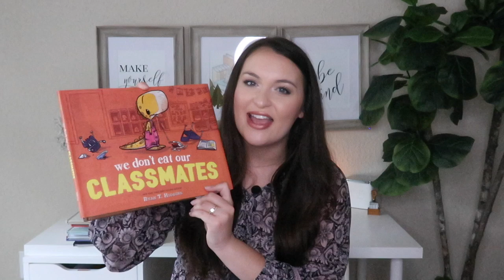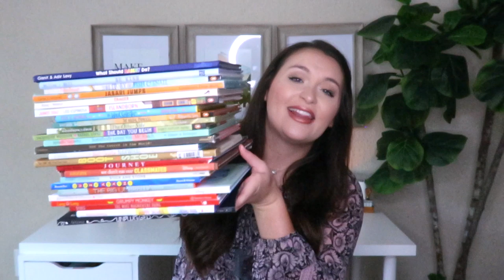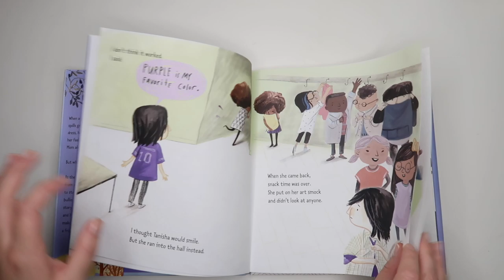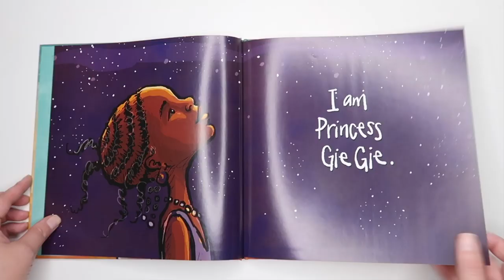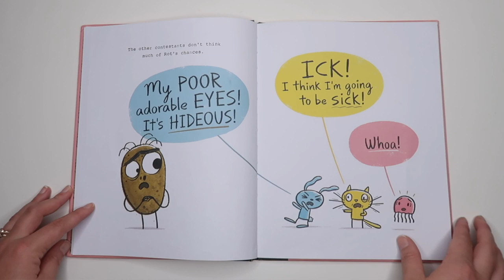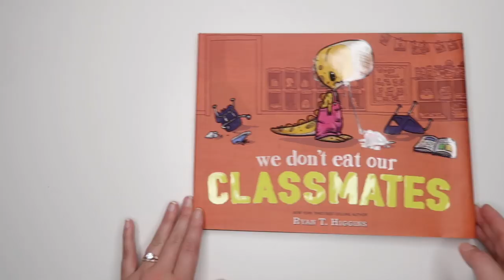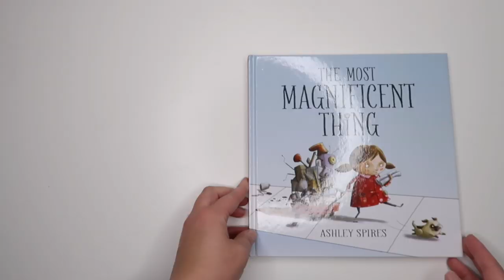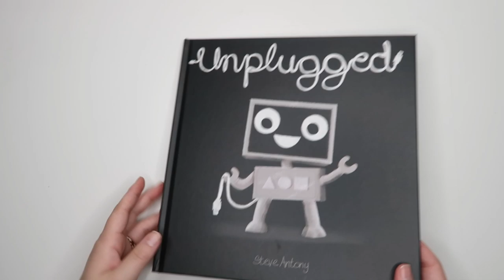The Best Picture Books (According To My Students) For Your Classroom Library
My students' told me their *favorite* books, and I have to say, they did not disappoint! (All books are linked!) ♡ open to see more...

I am such a believer in helping my students become LOVERS of books, and I think that one of the best things you can do to support that is giving them opportunities to experience books. I asked each of my students what their favorite book was, and that is how this list was born! I am also very grateful because many of these books wouldn't have ended up in our classroom if it wasn't for YOU. I hope this video gives you some inspiration for your own classroom, whether you are teaching yet or not! I loved reading these titles with my kids.   ♡ xx

Happy teaching ♡
Mrs. Call

♡ S H A R I N G ♡